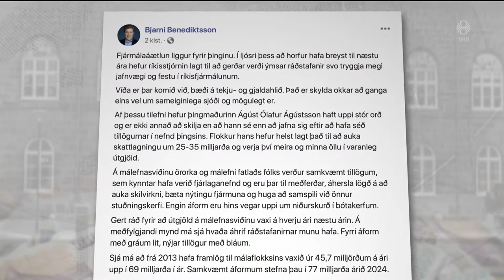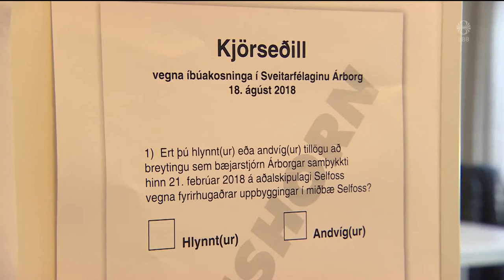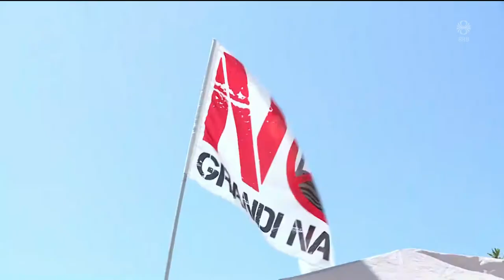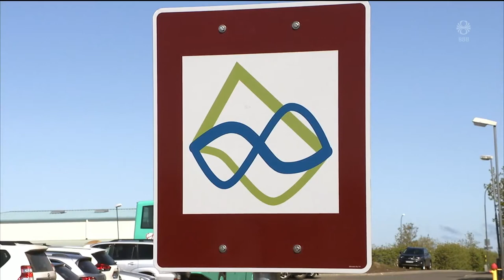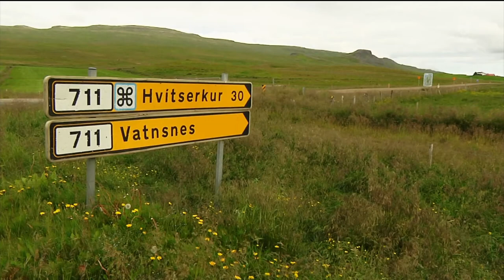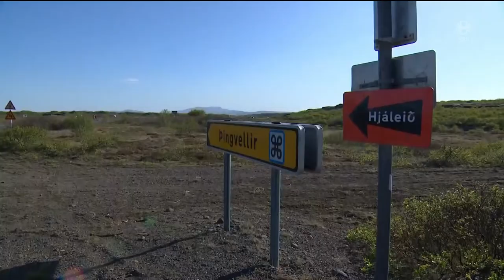Fréttir - 08. jún 2019